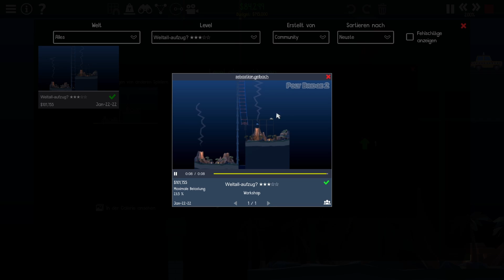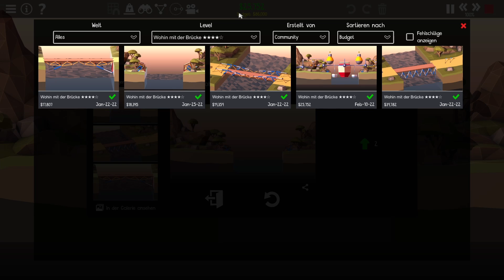Poly Bridge 2 - Workshop - Hydrauliken =) [German/Deutsch]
0:00 - Intro
0:14 - "Weltall-Aufzug?'" von sebastian.gelbach -  Level-ID: b3M89
12:52 - "Wohin mit der Brücke'" von sebastian.gelbach -  Level-ID: VJkW7

Veröffentlichung: 28. Mai 2020
Genre: Indie, Simulation
Entwickler, Publisher: Dry Cactus